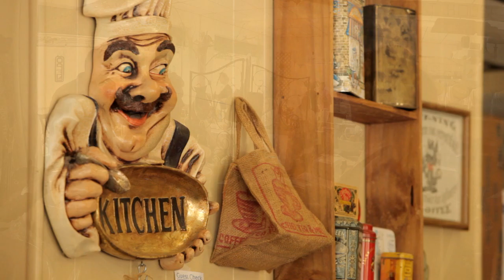Clewiston, a sweet spot to live, work and play!